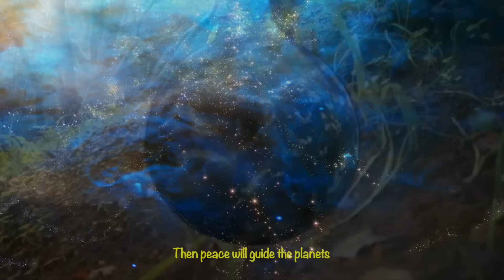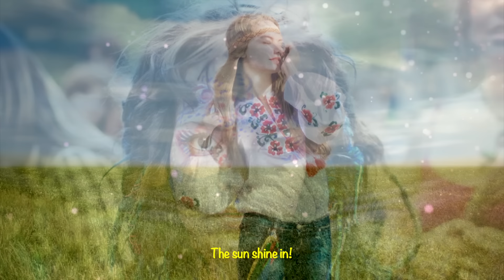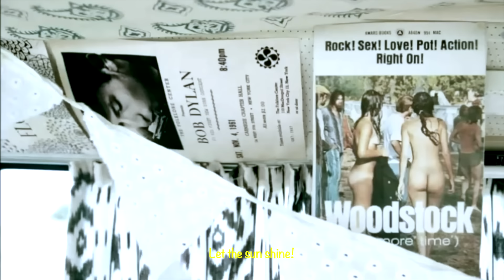Age of Aquarius - The 5th Dimension (lyrics) HD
peace2u!

When the moon is in the Seventh House
And Jupiter aligns with Mars
Then peace will guide the planets
And love will steer the stars
This is the dawning of the age of Aquarius
Aquarius
Aquarius
Harmony and understanding
Sympathy and trust abounding
No more falsehoods or derisions
Golden living dreams of visions
Mystic crystal revelation
And the mind's true liberation
Aquarius
Aquarius
Aquarius
Aquarius
Aquarius
Aquarius
Let the sunshine, let the sunshine in, the sunshine in
Oh, let it shine, c'mon
Now everybody just sing along
Let the sun shine in
Open up your heart and let it shine on in
When you are lonely, let it shine on
Got to open up your heart and let it shine on in
And when you feel like you've been mistreated
And your friends turn away
Just open your heart, and shine it on in